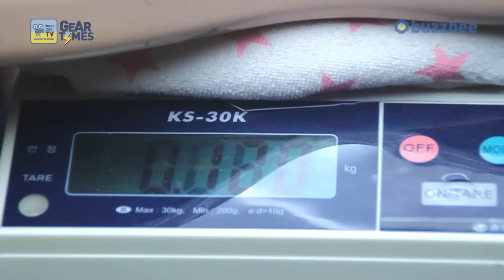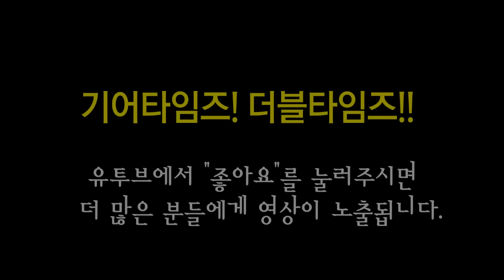펜더 커스텀샵 Fender Custom Shop 2016 Namm Limited Edition 1964 Stratocaster Relic